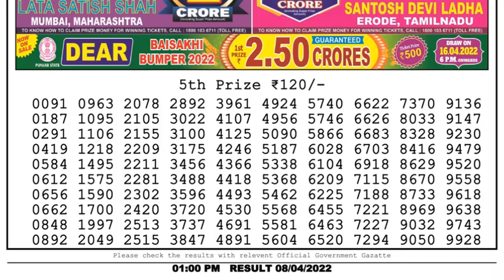Dear Lottery Sambad 1pm today 08.04.22 Nagaland State Lottery Result